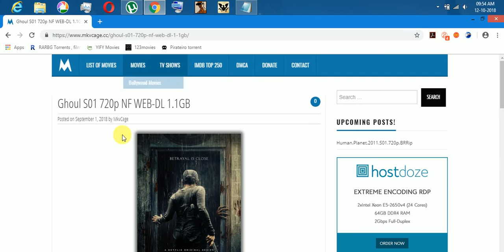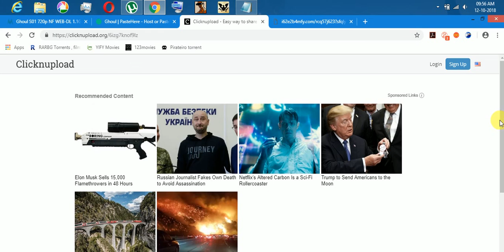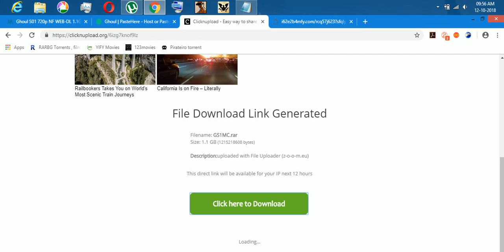Radhika Apte's latest show HD download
Hello people, In this video you can download the new serial of Radhika Apte named g.h.o.u.l.

Thank me later and enjoy the show.